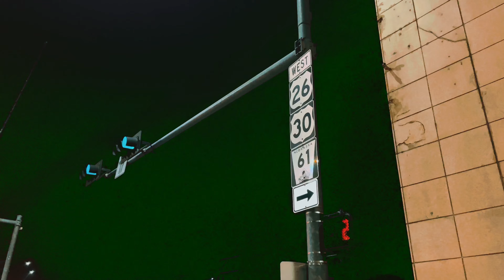We Took Another Road Trip!